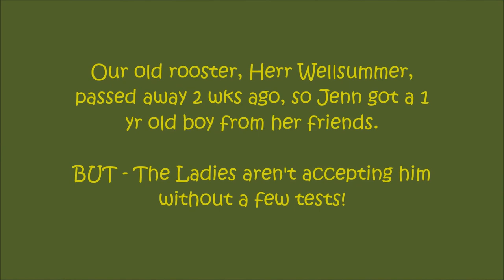Silversmith Hens Get A New Man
Our old rooster died 2 wks ago, so we have a 1 yr old Rooster to take over the 35 hens